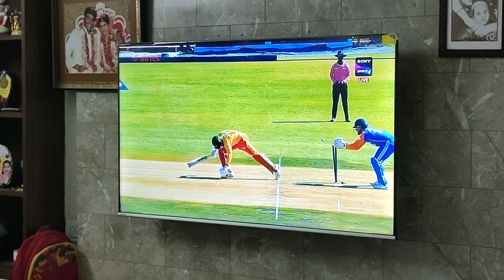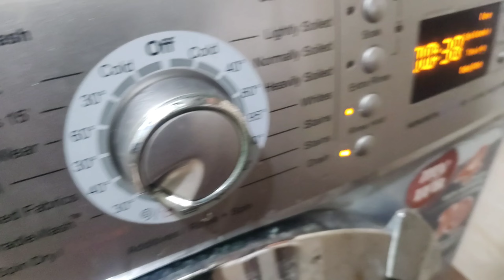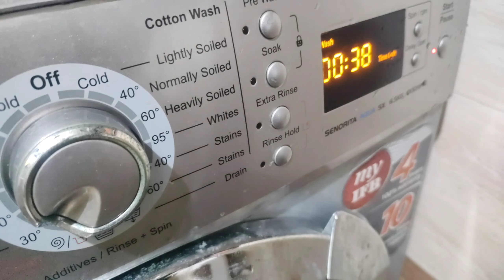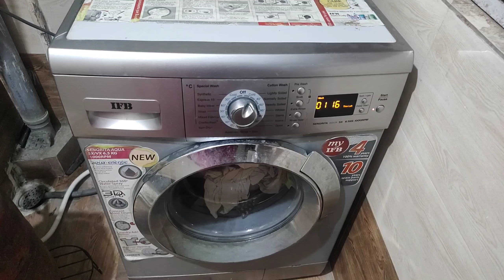DIML||VLOG||నాకో డౌట్ 🧐||మార్చాల్సిందేనా||ఎలక్ట్రిక్ రైస్ కుక్కర్ లో చింతపండు పులిహోర||netimahila